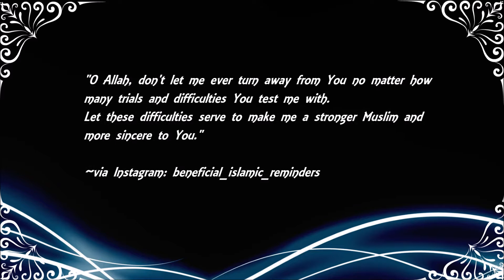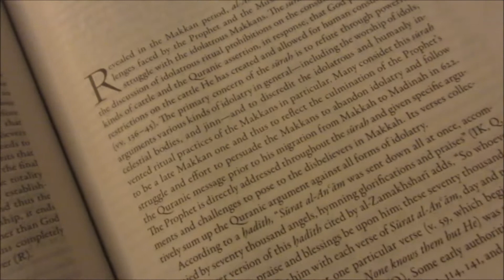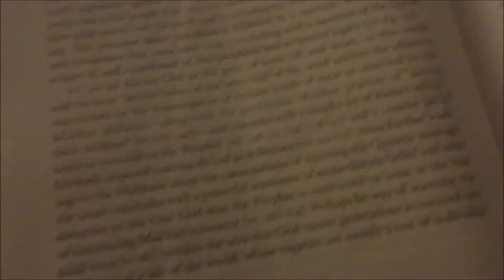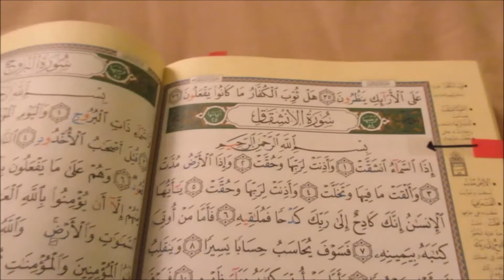I Have A Parking Obsession!! | Vlog 115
As salaamu alaykum!!

I hope you all are doing very well, in sha'Allah. Here is vlog 115 covering December 12, alhamdulillah.

Today ...
~...I returned to work after being sick a couple of weeks and was exhausted. It was really busy at work too, ugh!
~ I talked a bit about my parking obsession.
~ I talk a bit about my eskimo dress code during winter. Well...it's not REALLY a dress code.

My Qur'an Recitation(s) Used in This Vlog:
None

They Are Ready to Go!! | Vlog 114

Etsy Store